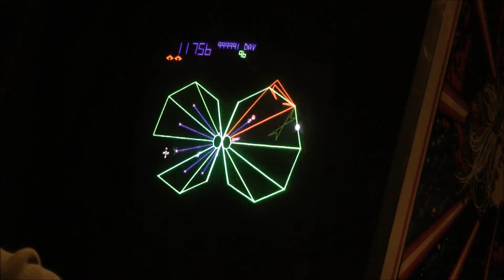Atari Tempest Hardest Level 96 Arcade Playthrough DAVDAVDAV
The most difficult Tempest level, #96, played through on the real arcade machine without dying and without finger-tapping, hiding on the far side, or cheats.  Played hardcore the way it should be!